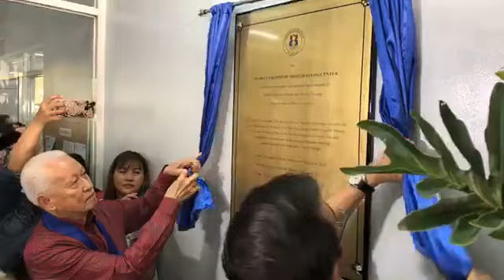MAYOR ISKO MORENO AT THE UNVEILING AND BLESSING OF FLORA V. VILLAROMAN-SIOJO DIALYSIS CENTER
Mayor Isko Moreno at the unveiling and blessing of Flora V. Villaroman-Siojo Dialysis Center at Gat Andres Bonifacio Memorial Medical Center